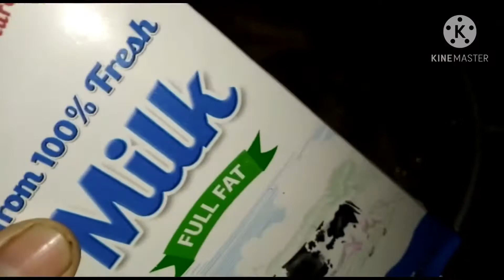মজাদার চিকেন কোরমা রেসিপি।How to make delicious chicken korma.